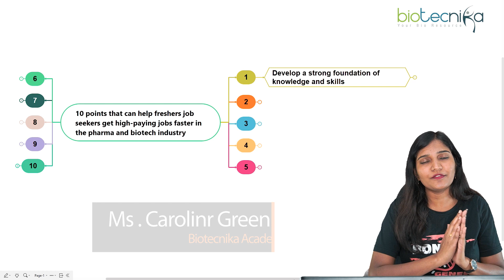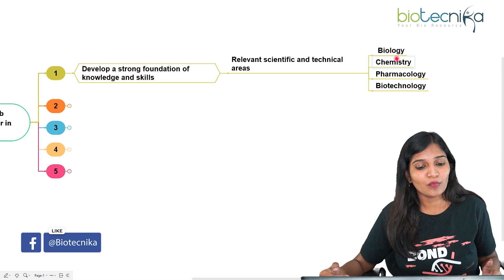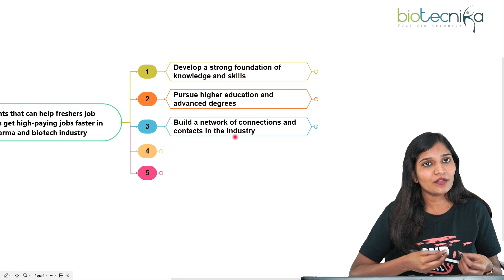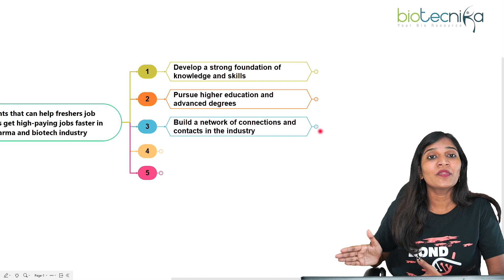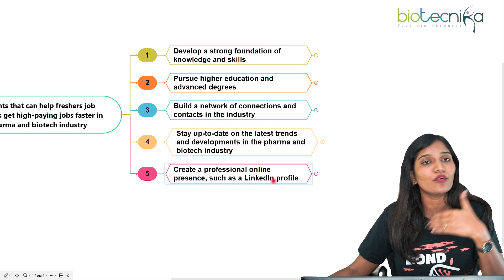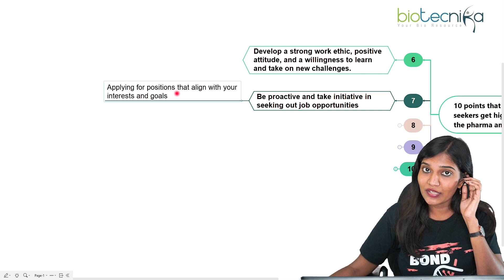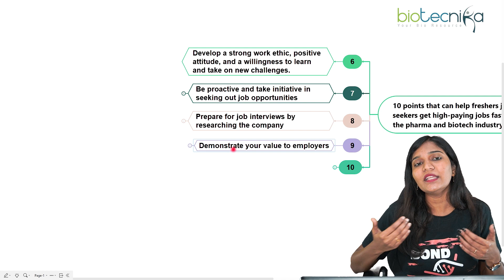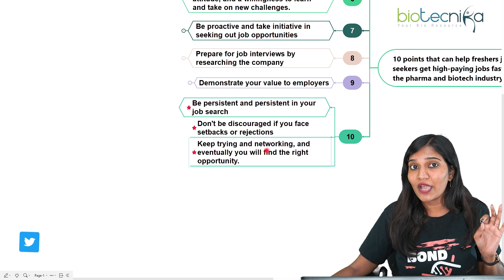10 Points That Can Help Biotech Freshers Get High Paying Jobs!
Are you a biotech fresher looking for a high paying job in the field? Look no further! In this video, we'll be discussing 10 points that can help you land a lucrative position in biotech. From gaining relevant experience to networking and building your skillset, these tips will set you on the path to success. We'll also be discussing the importance of a strong education, staying current on industry trends, and building a solid resume. With these strategies in mind, you'll be well on your way to securing a high paying job in biotech. So don't wait – start implementing these tips today and take control of your career!